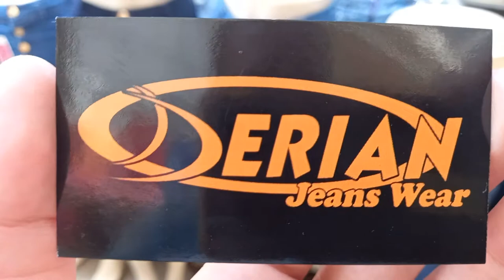calçadão Miguel Arraes pe derian jeans wear saia jeans r$ 27 reais no atacado 81 9.9381 6313